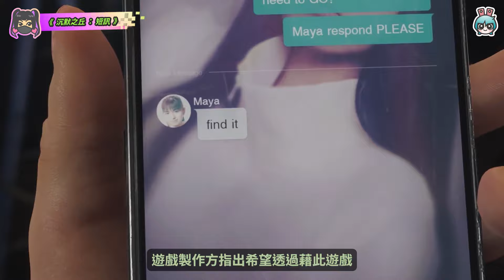我們竟然沒在第一時間玩？KONAMI 在今年釋出的心理恐怖作品《沉默之丘：短訊 Silent Hill: The Short Message》，竟然打從一開始就是要免費推出！？